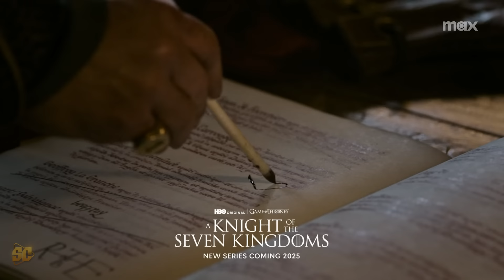A Knight of the Seven Kingdoms | SEASON 1 TRAILER | Max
Watch the 'Season 1 Trailer' concept for HBO's A Knight of the Seven Kingdoms (More Info About This Video Down Below!)

The inspiration behind this video:

Dunk is defined by his strong sense of justice, and he constantly strives to live up to the ideals of knighthood, even in the face of moral dilemmas and personal risk. In Martin's first novella, The Hedge Knight, which the first season of the show will adapt, Dunk defends a puppeteer named Tanselle at the Ashford Tournament after she is attacked by the cruel Prince Aerion Targaryen. Ultimately, Dunk fights in a Trial of Seven to defend Tanselle's honor and the lives of others.

Throughout the Dunk and Egg novellas, which future seasons of A Knight of the Seven Kingdoms will adapt, Dunk performs numerous heroic deeds, often putting himself at great risk to protect others. Dunk represents the ideal of a true knight, who serves and protects the weak and innocent. He contrasts with the often morally ambiguous and corrupt characters who inhabit the world of Westeros, representing the ideals of chivalry, honor, and knighthood.